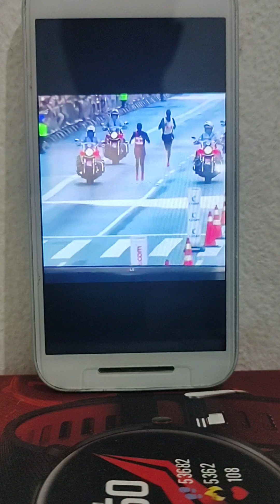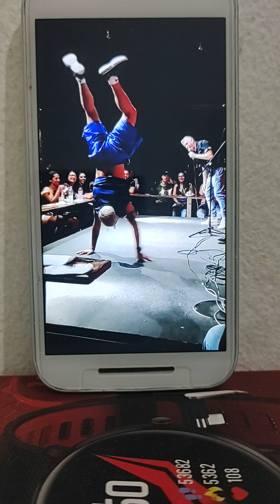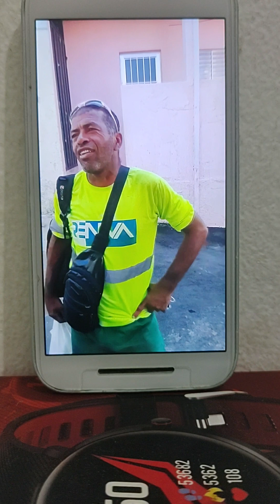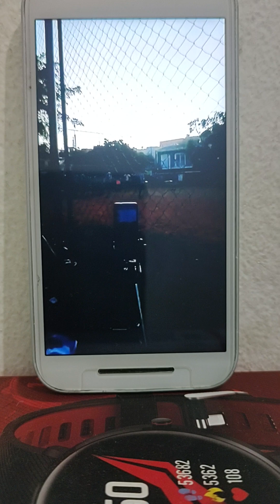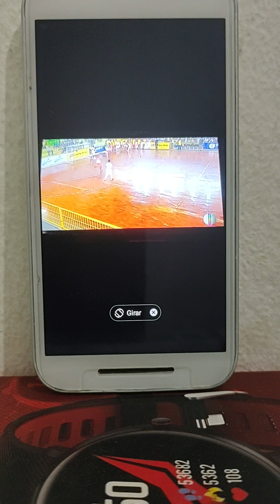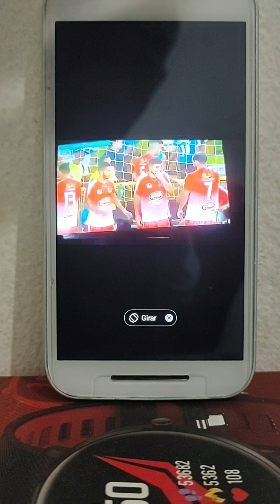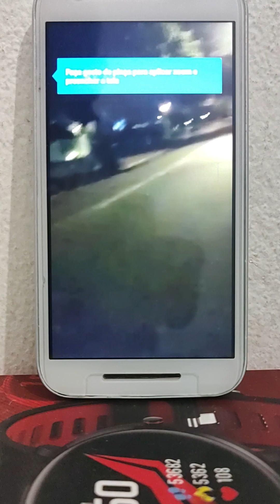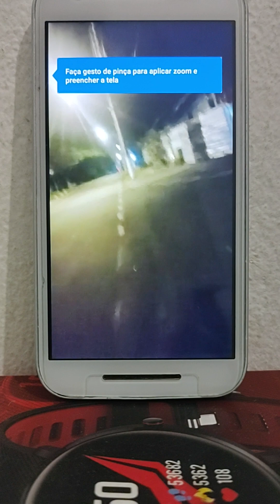17 Vídeos acima de 1.000 Visualizações no YouTube.com/piadasdogari-narrador-deFutebol